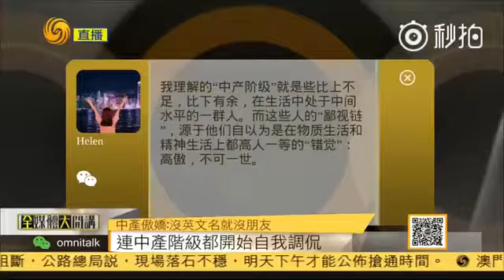大陸的中産階級中流行著一條育兒“鄙視鏈”。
中産階級育兒的“鄙視鏈”可遠遠不止“沒英文名就沒朋友”這麽簡單，從孩子看什麽動畫片，到去什麽地方旅遊，再到培養什麽興趣愛好，上什麽幼兒園和早教機構，方方面面都能成為家長們互相“鄙視”的因素。 還有哪些所謂“鄙視鏈”，你又如何看待呢？